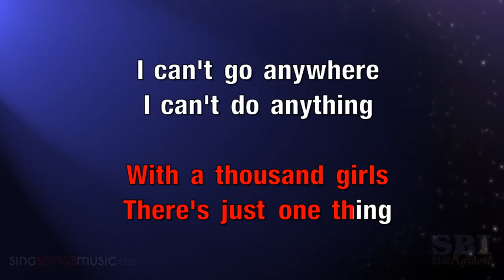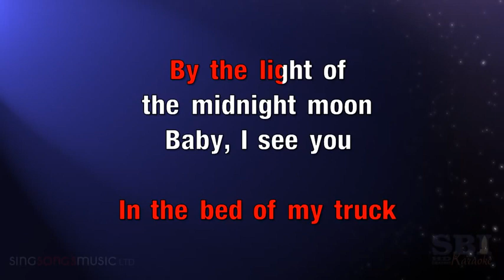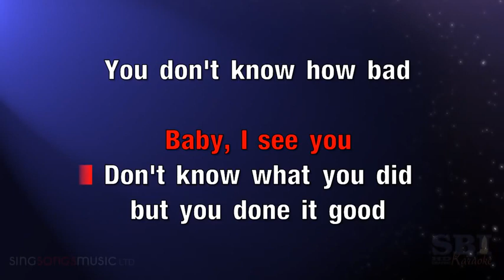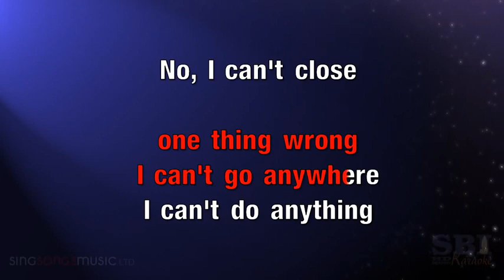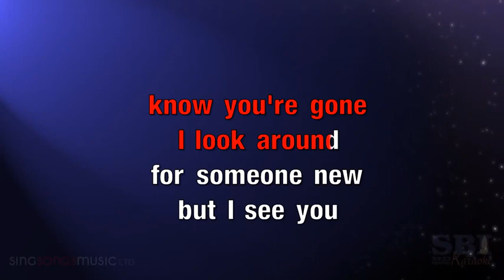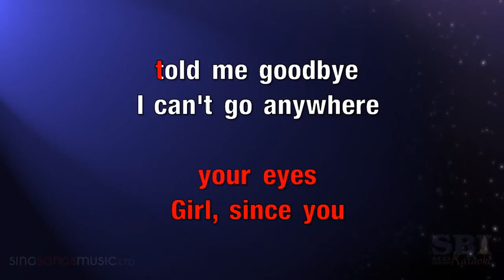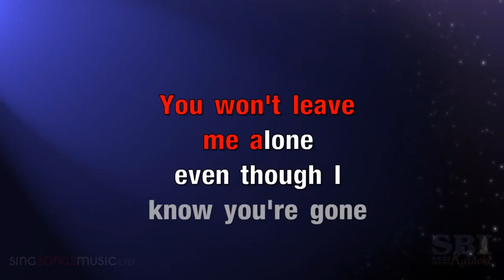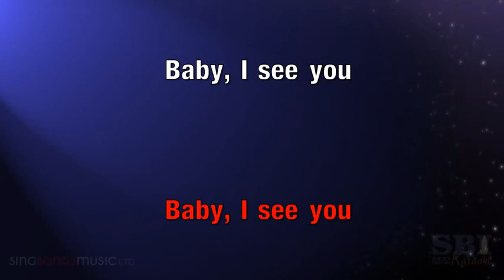I See You Karaoke in the style of Luke Bryan